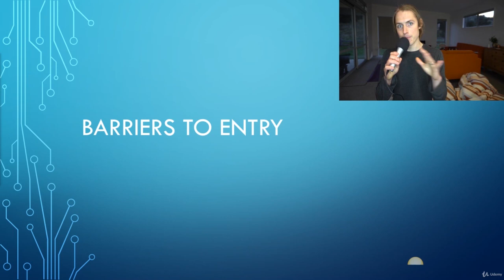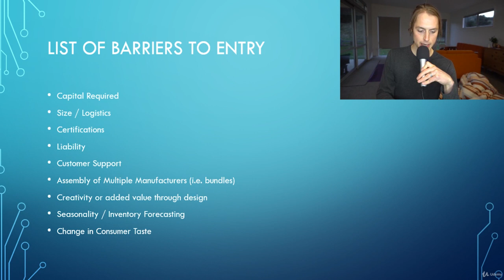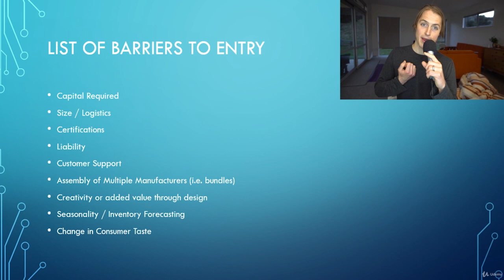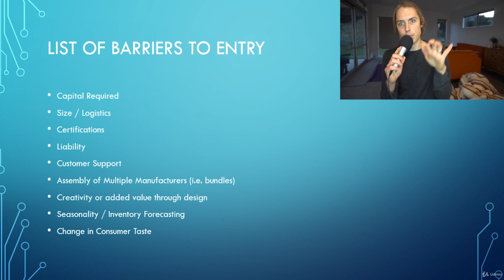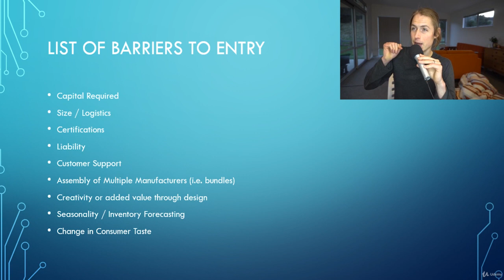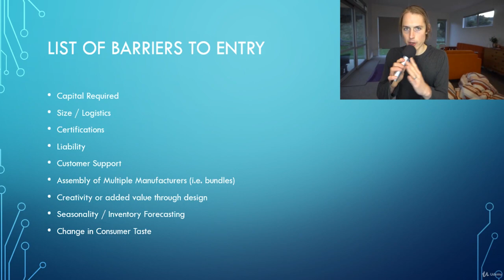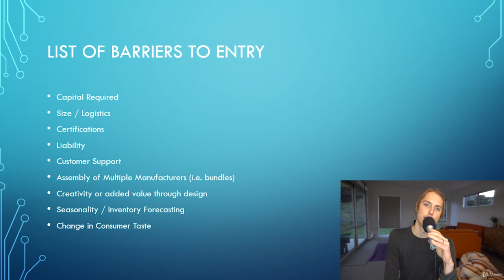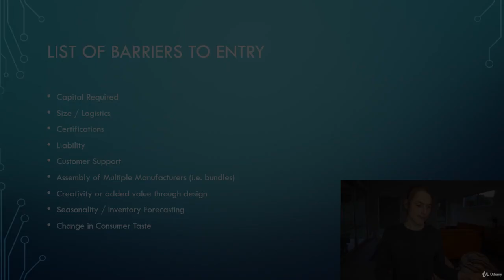9. Breaking Down Barriers: Navigating Entry Challenges in Business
In this informative video, we dissect the various barriers to entry that entrepreneurs may encounter when entering a new market or industry. Join us as we explore the challenges and obstacles that can hinder business success and learn how to overcome them effectively.

Through insightful analysis and real-life examples, viewers will gain a deep understanding of common barriers to entry such as high startup costs, regulatory hurdles, limited access to distribution channels, and strong incumbent competition. We'll discuss strategies and tactics to mitigate these barriers, including innovative business models, strategic partnerships, and leveraging technology to gain a competitive edge.

Whether you're a startup founder or a seasoned entrepreneur looking to expand into new markets, this video offers valuable insights into identifying and overcoming barriers to entry. Don't miss out on this opportunity to learn how to navigate the challenges of entering a new business landscape and position yourself for success. Tune in now and break down the barriers to entry in your entrepreneurial journey!